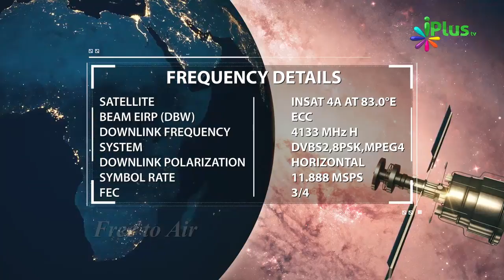Roze Rakhne Se Self Control Aur Taqwa Aata Hai By Zaid Patel